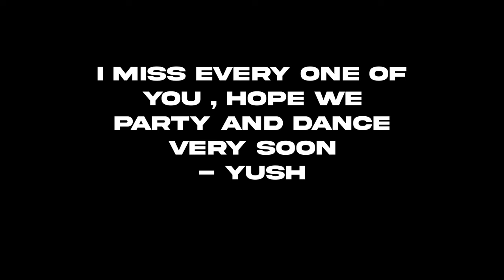I MISSED MY GRADUATION CEREMONY - DOCUMENTARY /SHORT FILM | one last time | Bennett University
Hopefully you all will cherish this

- Yush